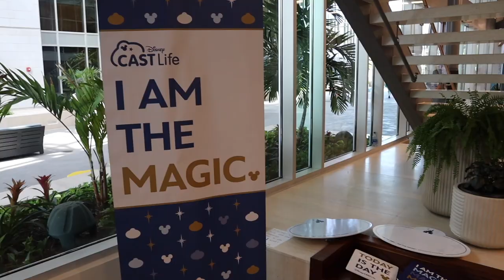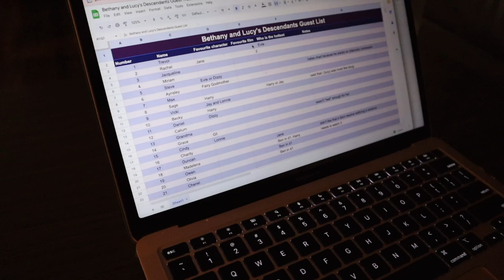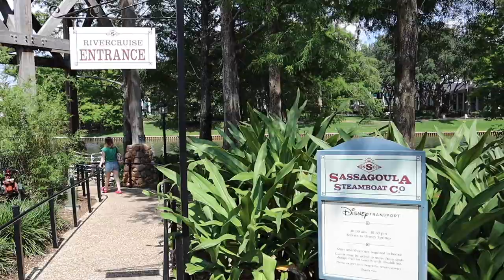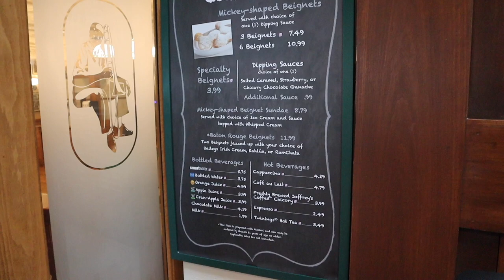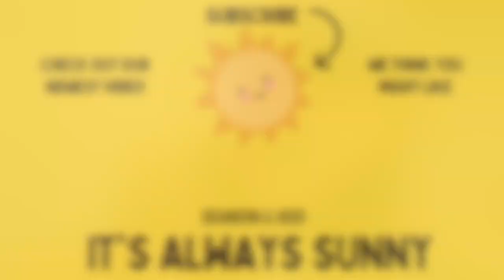First Week of the DCP | Disney College Program 2023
My first week on the Disney College Program was INCREDIBLE! I am so excited to share with you all everything I did on the very first week of my Disney College Program/Cultural Exchange Program! We met so many characters, hopped around to tons of resorts, and checked out a bunch of things at Disney Springs. We also attended the welcome event at Flamingo Crossings Village which was so much fun.

Our Address:
Brandon & Heidi
Hamilton, Ontario
L8H 7S7
CANADA